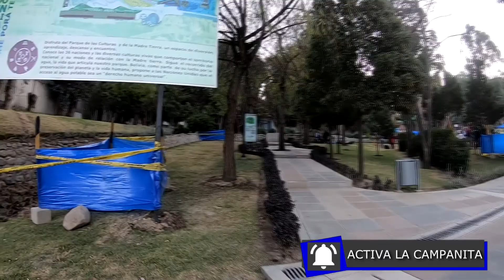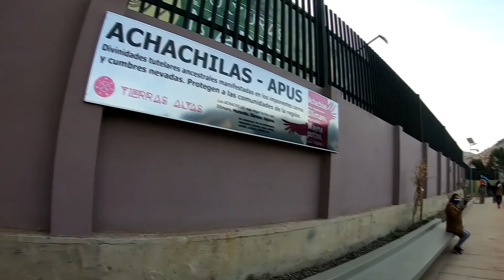PARQUE DE LAS "CULTURAS " MADRE TIERRA un hermoso lugar donde disfrutarlo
espero les guste este video que grabe hace dos semanas y espero tu gran apoyo